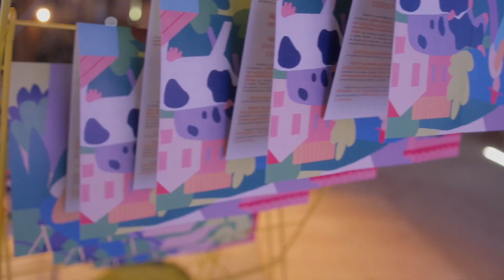El Manifiesto - La Granja Summit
Un proyecto financiado por la Consejería de ciencia, innovación y universidad del Gobierno del Principado de Asturias.